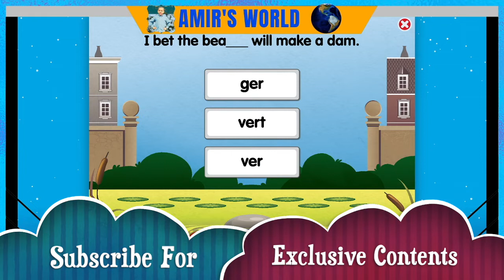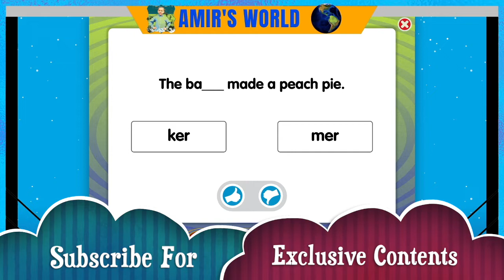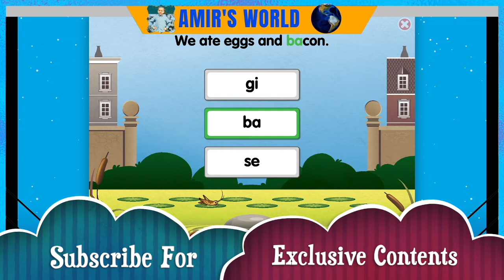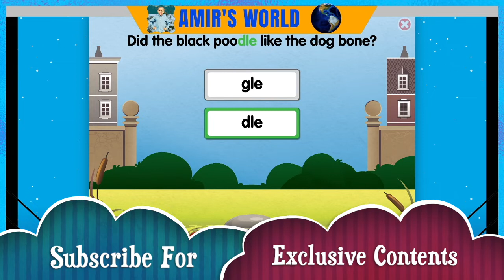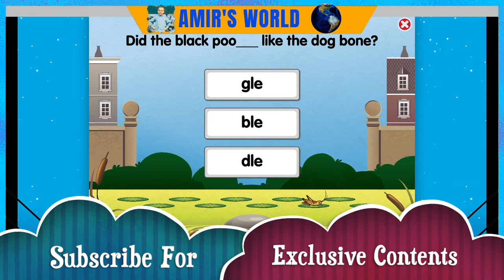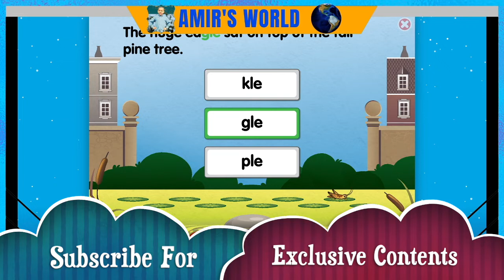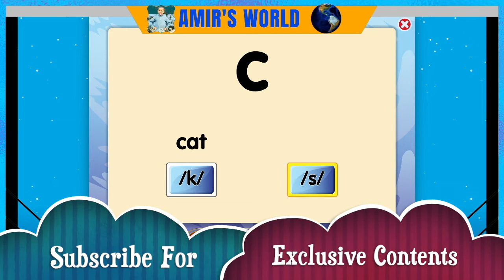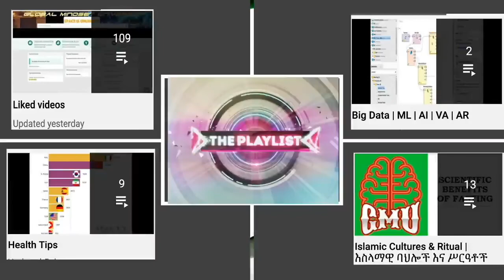Lexia core 5 level 10 completed by Amir Reshid | Lexia core 5 tips | Sight words Prefix and suffixes